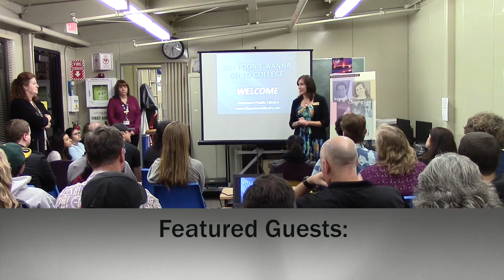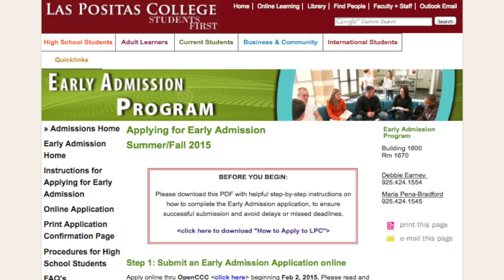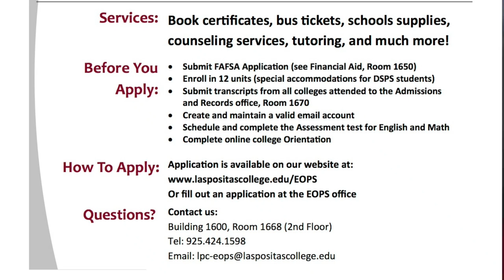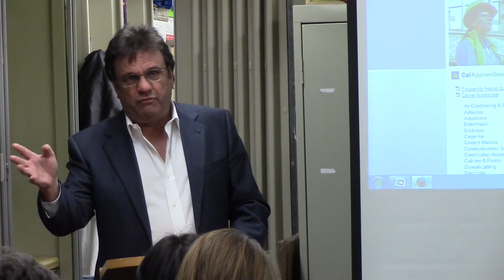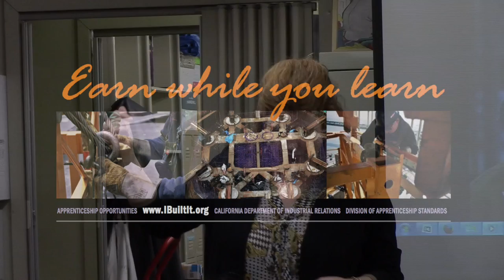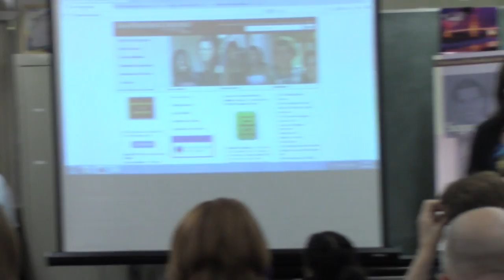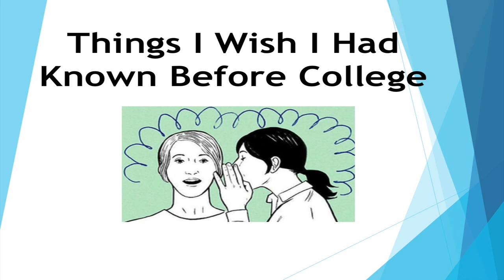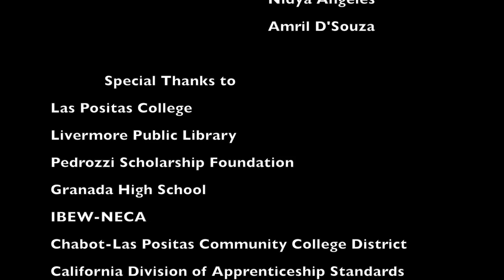I Don't Wanna Go to College Presentation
The Pedrozzi Scholarship Foundation and the Livermore Public Library held a presentation at the Rincon Branch Library